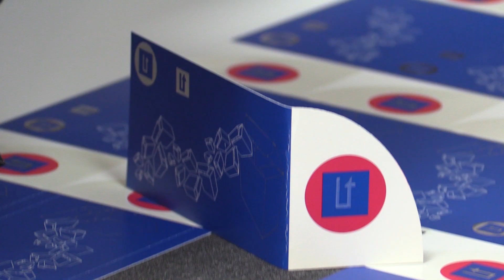L'Oratge amb Jordi Payà - NIT - 07/08/19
Demà farà tanta calor com hui... i divendres bufarà de ponent.